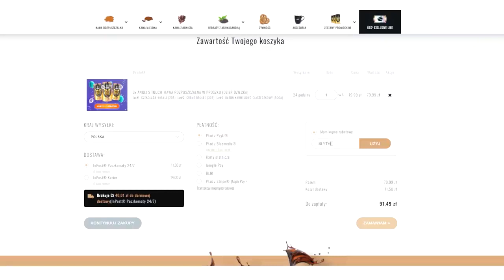GRAMY W 5 SEKUND TAKEFUN, NATURAL,MISZCZU,OG KUBA,MARTYNA reupload